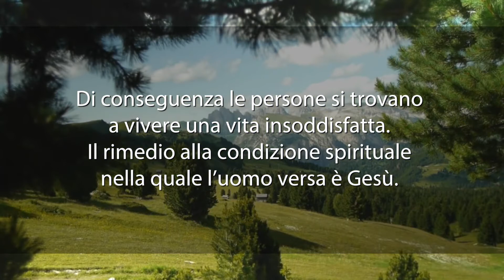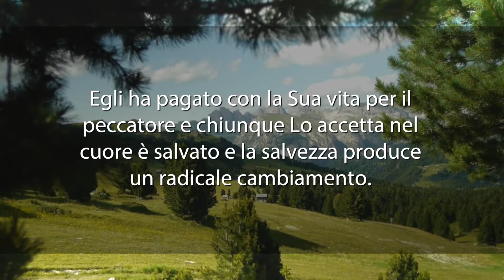Meditazione del 24 Marzo 2017 "COME VIVI LA TUA VITA?"